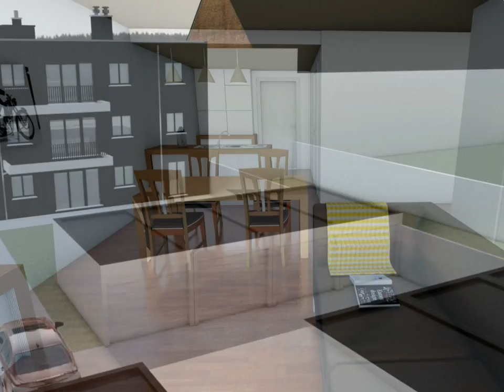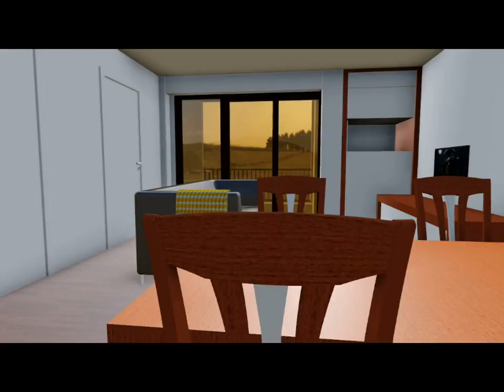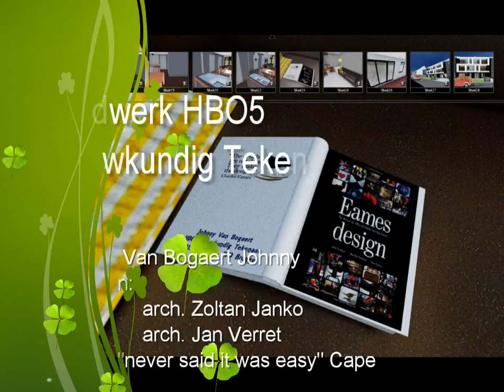Eindwerk HBO5 Bouwkundig Tekenaar IVO Brugge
Een filmpje van mijn eindwerk voor de opleiding HBO5 Graduaat Bouwkundig Tekenaar.
Student: Johnny Van Bogaert
Docenten: arch. Jan Verret en Zoltan Janko
Muziek: never said it was easy - Cape Sidereal